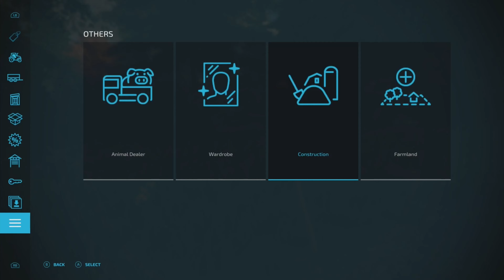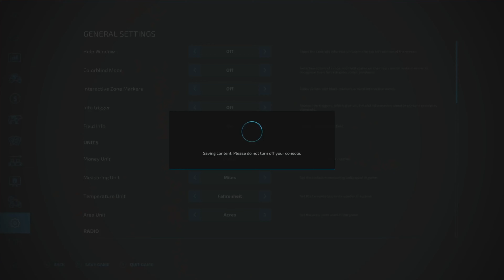Charcoal and we created a pond! | FS22 Mazowiecka Nizina (FM) Challenge [Part 2]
Map : Mazowiecka Nizina V3
Author: Krasek

Starting criteria:
You own plot 234, a small tent, and a JD Gator w/3pt accessory
Starting Money: $0
Starting Debt: -$250,000

Series Goal:
Goal: $1,000,000 in the bank with no debt

Constraints:
Not allowed to sell the Gator

Game Settings:
Economic Difficulty: Hard
Traffic : Off
Loans: None, beyond the initial starter loan.
Leasing: Yes
Super Strength: No
Seasonal Growth: On
Days per month: 2
Snow: On
Crop Destruction: On
Periodic Plowing Required: On
Fieldstone: No
Lime Required: No
Weeds: On
AI Worker Refill : All Off

Played and recorded on Xbox Series X